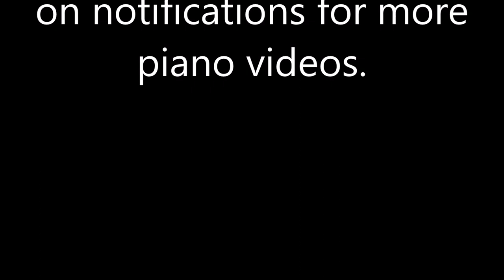Harry Potter 4 - Potter Waltz (Synthesia Piano)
This is my piano arrangement of "Potter Waltz" from Harry Potter and the Goblet of Fire by Patrick Doyle. Done entirely by ear.